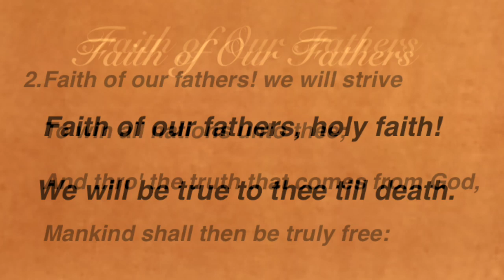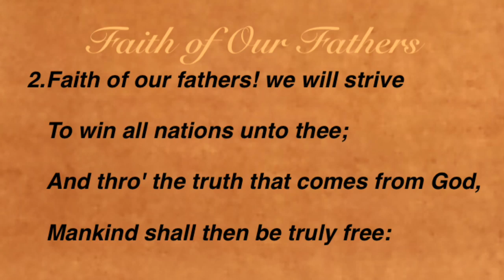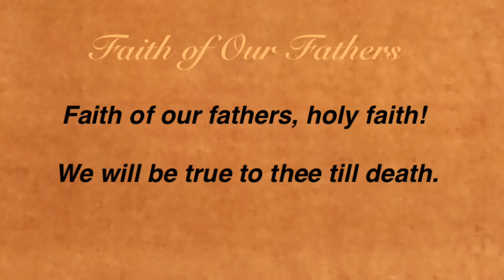Faith of Our Fathers (Baptist Hymnal #352)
Hymn by Frederick W. Faber;
Tune by Henri F. Hemy;
Arranged by James G. Walton;